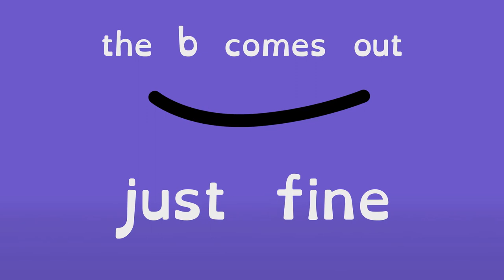"Rise and Shine" - Mr. Steve, the Music Man "B and D" - Mid-America Emmy® Nominee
Do you ever get confused by the letters B and D? Mr. Steve, The Music Man is happy to clear up your confusion in this "Rise and Shine" clip.

Vocabulary videos with Mr. Steve, The Music Man is a 2022 winner/nominee of the 46th Annual Mid-America Emmy® Award in the category of – Musical Composition/Arrangement.

About Rise and Shine:
A group of all-star Arkansas teachers will share mini-lessons to help kids in kindergarten through 5th grade continue learning between school years. The six-week program will air on Arkansas PBS weekdays beginning Tuesday, July 6, at 8 a.m. and will feature lessons in literacy, math, science and social studies. The program will be available free of charge on television, online and through streaming devices.